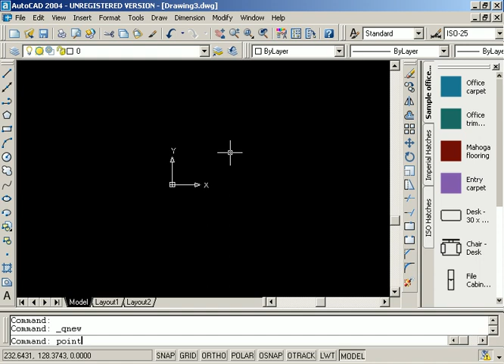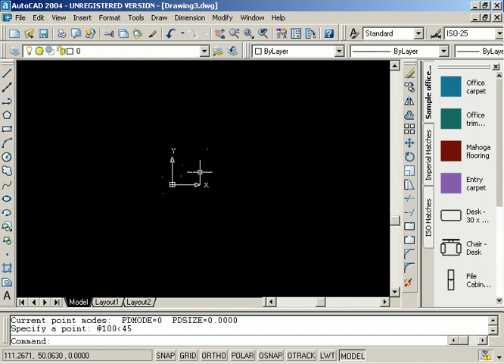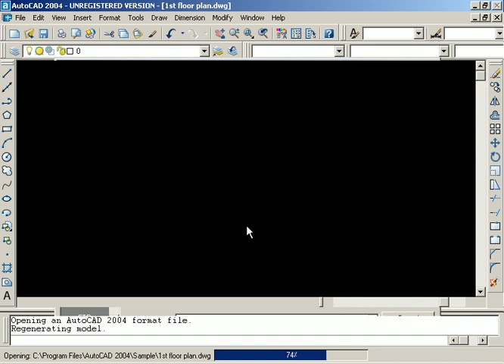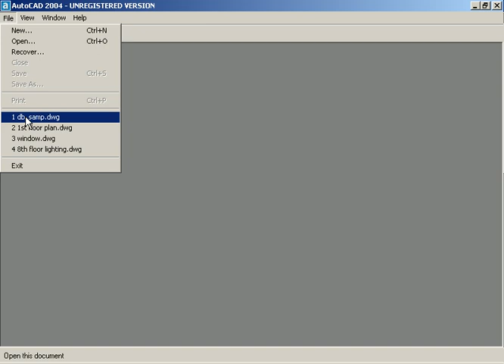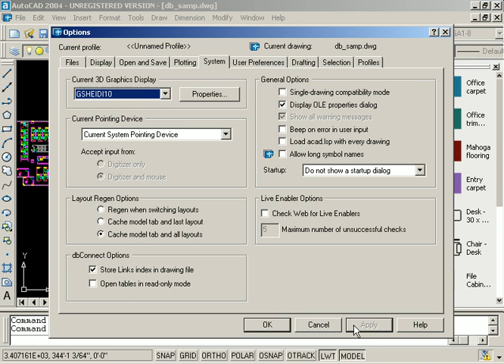Dwg4- autocad 2004 تعلم